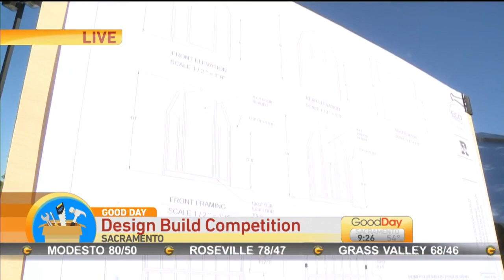Design Build Competition Pt. 2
Lori Wallace has more on these homes being built that were designed by students.